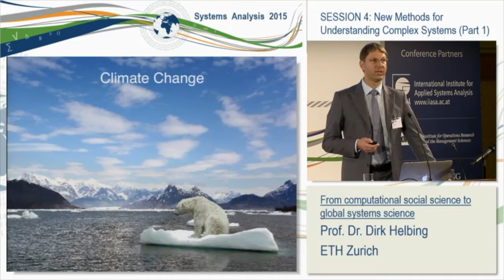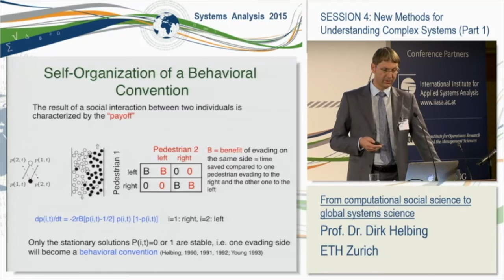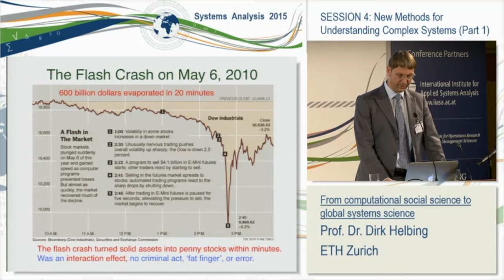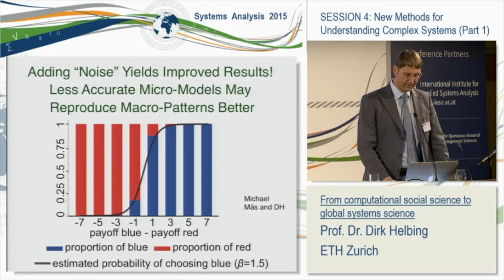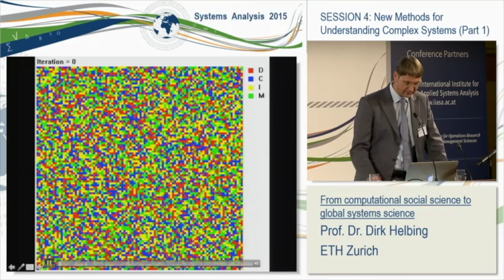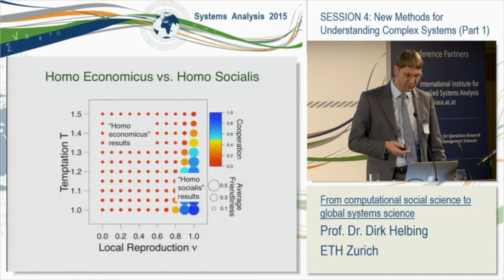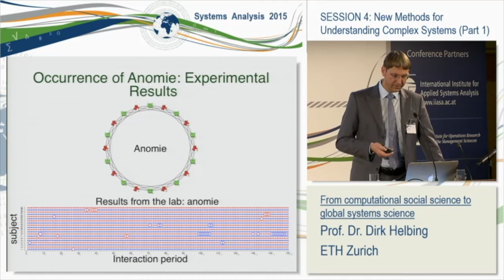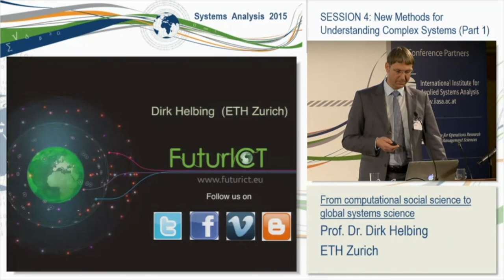Session 4. Dirk Helbing: From computational social science to global systems science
Title: From computational social science to global systems science

Abstract: I will give an overview over our work at the Professorship of Computational Social Science (COSS), which aims to integrate social research in three ways:

by bringing modeling and computer simulation of social processes and phenomena together with related empirical, experimental, and data-driven work,
by combining the perspectives of different scientific disciplines (e.g. socio-physics, social, computer and complexity science)
by bridging fundamental and applied work.
The research focus has quickly moved from studying pedestrian crowds and vehicle traffic to social coordination, cooperation, norms, crime and conflict as well as collective opinion formation and the wisdom of crowds. The team uses methods such as evolutionary game theoretical modeling, agent-based computer simulations, as well as lab and web experiments.

The analysis of Big Data, cultural science, real-time data mining, the creation of self-organizing systems, innovation and the analysis of how science works, are further subjects of interest. The COSS team is also engaged in the study of systemic risk, and possible measures of risk reduction and disaster response, including earthquake resilience and advice on stemming the spread of epidemics.